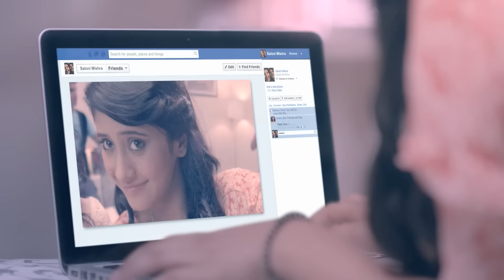Himalaya Purifying Neem Scrub TVC - 30 Sec Hindi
Scrub away impurities with Himalaya Face Scrubs.